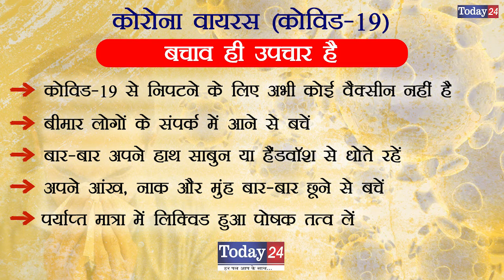कानपुर भीमनगर में सीवर की समस्याओं को लेकर महिलाओं समेत स्थानीय लोगों ने किया चक्का जाम | Today24